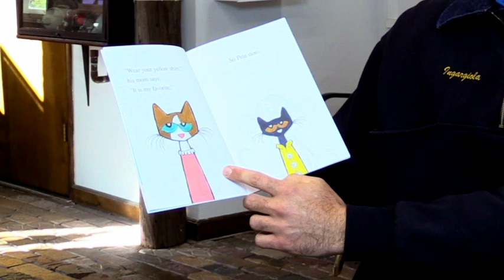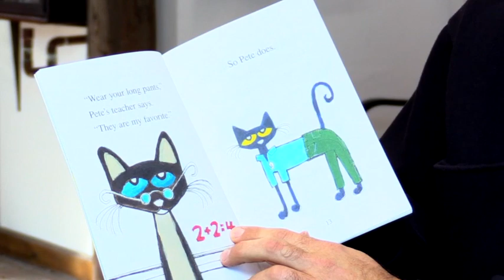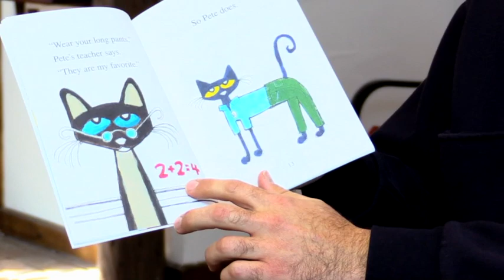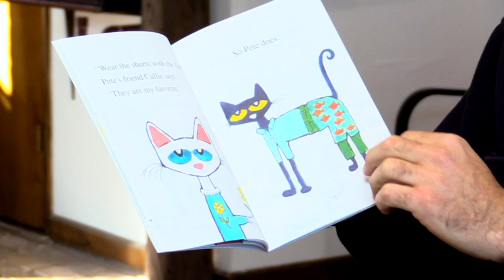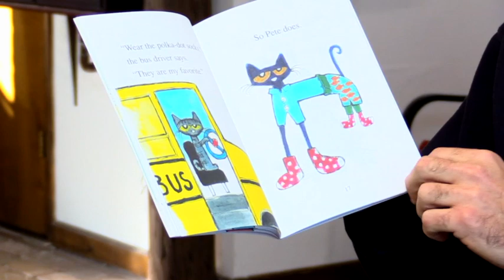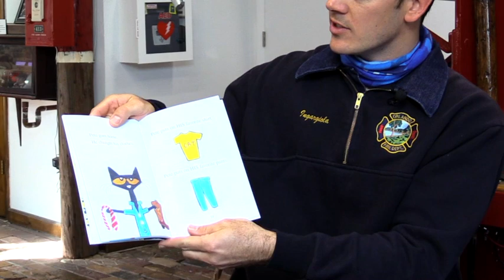OFD Reading "Pete the Cat Too Cool for School"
Tune in and read along with Orlando Firefighter Nick Ingargiola reading "Pete the Cat Too Cool For School" as a part of our Books & Badges Program!
We ❤️ our Books and Badges partners!